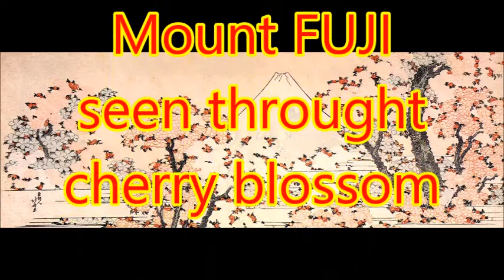【 cherry blossom】sakura 京都の桜【書家はるみ】